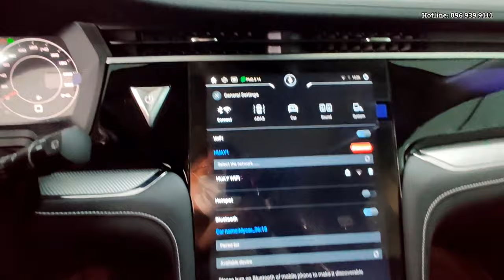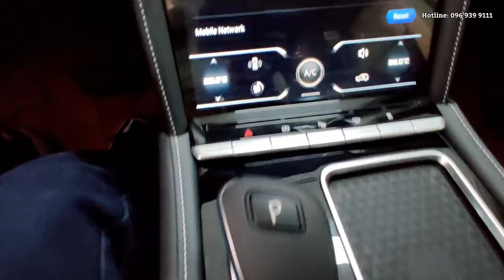2022 VENUCIA STAR Black Color - 5 Seats SUV | Exterior and Interior Walkaround